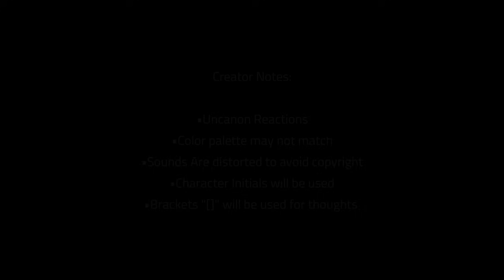Death is the only ending for the villainess reacts to themselves || 1/3 || Has spoilers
•Creator notes•
1. Reposting my videos is highly prohibited without proper consent given by me

2. You will be pinned if you are the first to comment

3. I currently do not take any requests

Licensed to YouTube by Copyright Disclaimer: Under Section 107 of the Copyright Act 1976, allowance is made for fair use' for purposes such as criticism, comment, news reporting, teaching, scholarship, and research.